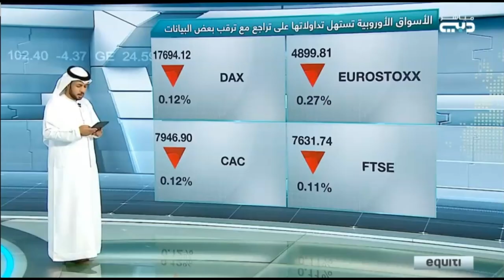الصين تحدد 5% مستهدفا للنمو الاقتصادي في 2024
حول مسار السياسة النقدية لدى الفيدرالي الأمريكي خلال التفرة المقبلة.
الصين تتعهد بتحويل الاقتصاد وتستهدف نموا قدره 5 بالمئة.
انخفاض أسعار النفط في ظل مخاوف حول الاقتصاد الصيني.